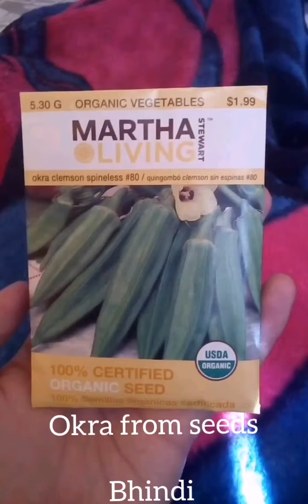How To Grow Okra From Seeds.. Lady fingers / bhindi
Easy to grow at home
Self pollination done...